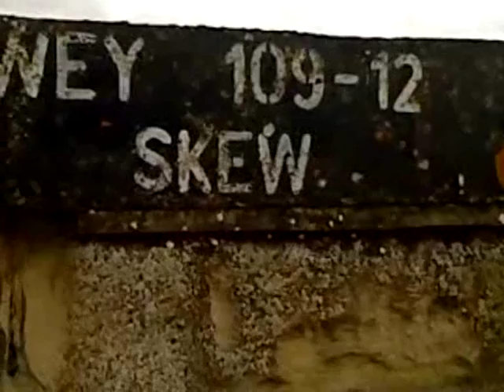WRDcontinuty_and_leftovers11apr2011.wmv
Some flowery bits used between images of trains recorded whilst waiting around for 66 531 to leave Westbury East Cord and some left over bits not used in the previous two videos due to very low quality. All footage copyrighted to Wessex Railways Dude